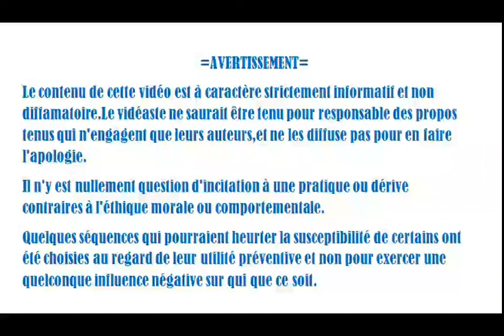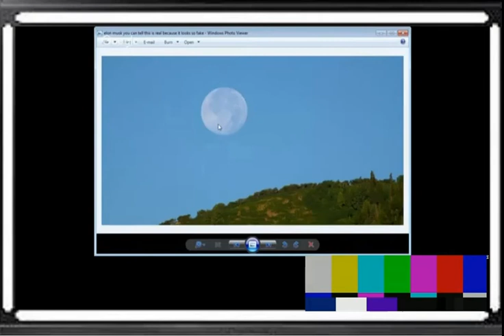Terre plate # fissure du cerveau et pl'Attardement La Tesla,le carbone 14 et Elon Musk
Compilation d'extaits à caractère parodique et critique.
Le premier et le dernier extraits ne sont pas issus du HO du 10 février.Le personnage dont il y est question se présente par lui-même.
En outre,les extraits du HO du 10 février nous démontrent l'absurdité et l'ignorance inégalées du Kiki.Je vous laisse juger par vous-mêmes.

Elon Musk veut lancer une Tesla vers Mars
Le Tesla Roadster lancé par le Falcon Heavy de SpaceX est un géocroiseur selon des astronomes. Ce symbole de la culture geek, emportant avec lui un cristal gravé contenant pour des milliards d'années la trilogie complète du Cycle de Fondation, pourrait donc rejoindre son sol natal dans quelques millions d'années.
Il y a plus d'une semaine, Elon Musk réussissait son pari fou avec le lancement de son Falcon Heavy, et presque un sans faute avec le retour sur Terre de deux des trois fusées Falcon 9 assemblées les unes aux autres. Il reste à voir si ce succès va véritablement concurrencer des lanceurs comme Ariane, mais l'important n'est probablement pas là, il s'agissait avant tout de stimuler le retour de l'homme dans l'espace avec un objectif clair : Mars.
Le choix d'envoyer un Tesla Roadster dans l'espace peut sembler un peu incongru, voire franchement dérangeant, mais il l'est nettement moins quand on se souvient que de toute façon, pour tester le Falcon Heavy, on aurait mis dans sa coiffe un bloc de béton. Enfin, plusieurs aspects de ce choix sont clairement emblématiques de la culture geek. De ce point de vue, il faut voir ce choix comme un manifeste de cette culture et non pas comme un rabaissement de la conquête spatiale à des considérations mercantiles et publicitaires de bas étage.
L'inscription « Don't panic » sur le tableau de bord du Tesla Roadster est bien sûr une référence au fameux Guide du voyageur galactique, la célèbre œuvre de science-fiction humoristique de l'écrivain britannique Douglas Adams et connue dans le monde anglo-saxon sous le titre de The Hitchhiker's Guide to the Galaxy, abrégé en H2G2. On a appris également que la voiture emportait un cristal de quartz de l'Arch Mission Foundation dont la mission est d'assurer la pérennité des connaissances de l'Humanité, inspirée par le fameux Cycle de Fondation d'Isaac Asimov, et en l'occurrence, avec sa trilogie gravée au laser dans le quartz.